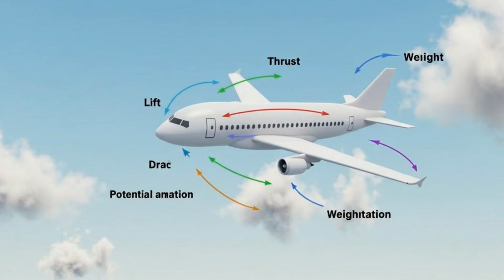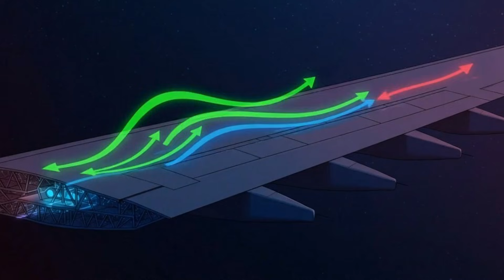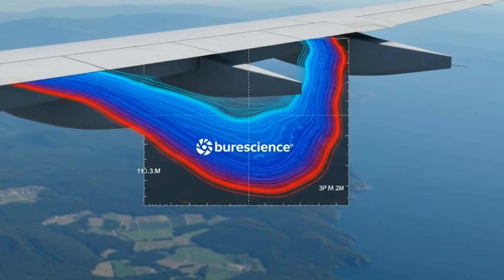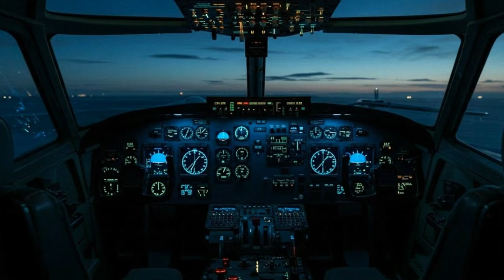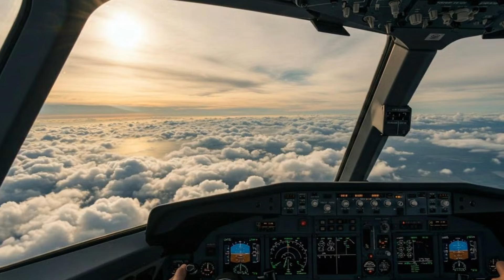Airplanes The science Behind Explained